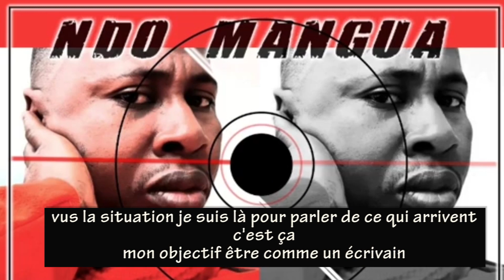21 juin 2021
interview qui résume notre projet du 2021